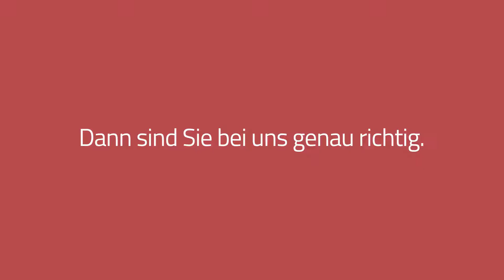Digitales Event - Making-Of - produziert von Sommer&Co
Haben Sie Fragen? Wie können wir Sie bei Ihrer nächsten Produktion unterstützen?

Sommer & Co. GmbH
Tel.: 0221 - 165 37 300
Rheinische Allee 1
50858 Köln